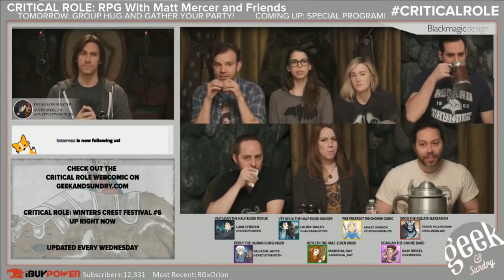Being a Shorthalt: Scanlan and Kaylie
Still heartbroken. So ... this happened. In tribute to possibly the best episode ever - and definitely the best bard ever.

This is a fancut of "Critical Role". Please note that this video merely shows a fraction of all the encounters, sideplots and shenanigans present in the original show, it tries to focus on one relationship and therefore leaves out more than any true Critter could bear to loose. So: If you're now screaming for more, say goodbye to life as you knew it and watch the full episodes of "Critical Role"

Beep beep!